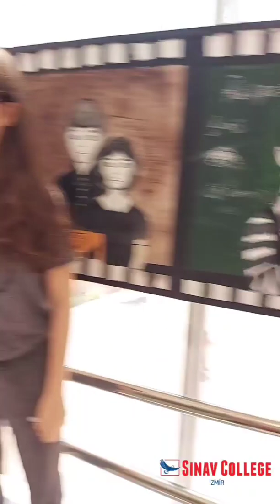Art Effect Competition - Jane Elliot (Highschool) Promotional Video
One day we were watching a documentary about discrimination in our history lesson. It deeply affected us and we investigated further about this issue. Later, when our English teacher introduced us to this competition (Art Effect: Unsung Heroes), we already knew which hero to choose. We chose Jane Elliott, an educator and a social activist, who fought against the racism and discrimination in her unique way.

Jane Elliot transformed her students’ lives with her groundbreaking experiment. The experiment made it to local newspapers and appeared on TV shows, even became a documentary material yet the majority of the world has no idea about who she is.

Our artwork is on the wall of our school corridor so that our peers see it which is our primary concern. We also wanted to introduce Jane Elliot and her inspirational work to our community. That is why photos of the artwork, her story are uploaded to our school’s website, and to the school’s social media page. This way our teachers, parents, and their friends will learn about the project and about Jane Elliot. To be continued…